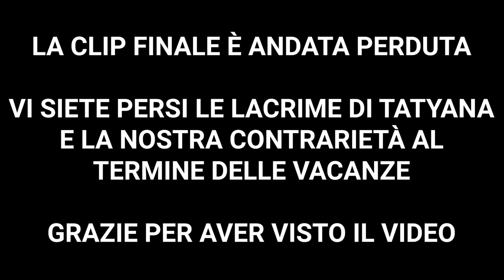Au revoir Fréjus! 😢❤️ - VLOG Fréjus 🇫🇷 [FRANCIA #4]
In questo video non è presente musica.